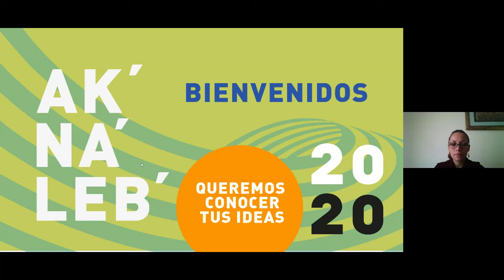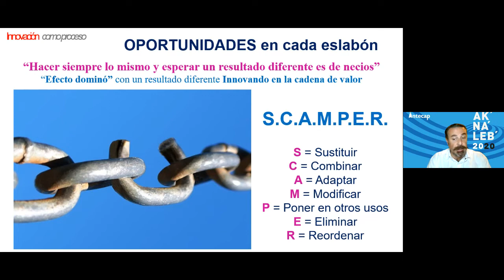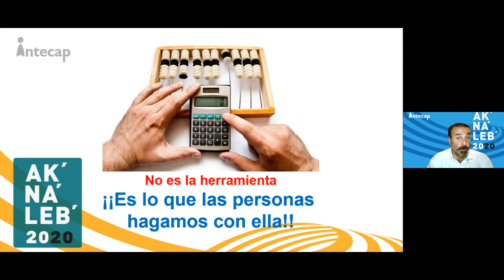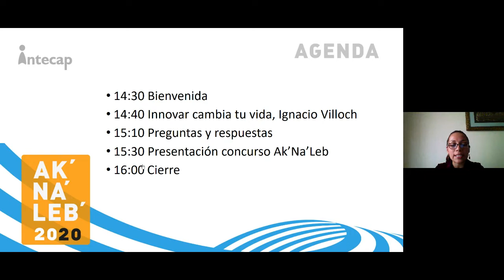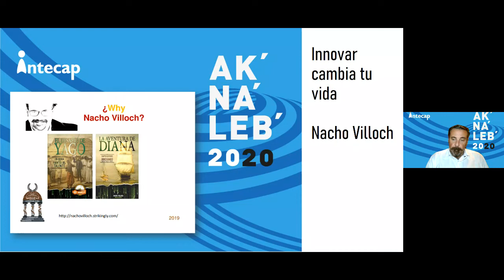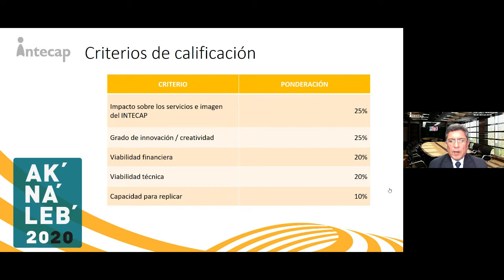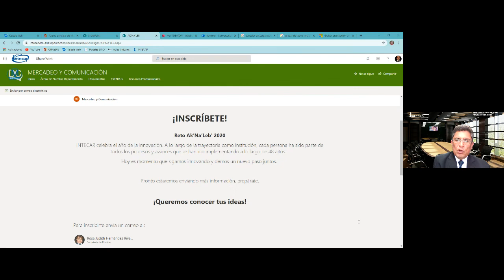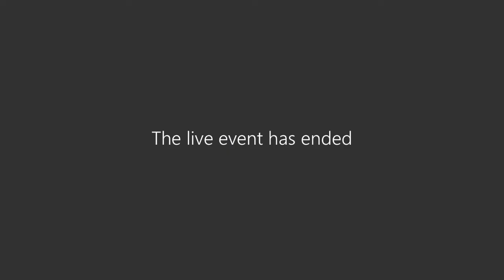Ak´Na´leb INTECAP 2020 | Webinar 8 de julio | INNOVAR cambia tu vida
Invitado especial:
Nacho Villoch , Licenciado en Derecho y especialista en Marketing Internacional.

Conductores:
Cecilia Letona y Carlos de León.